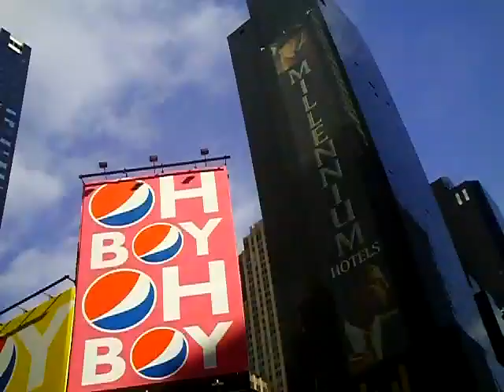Time Square HQ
More footage of Time Square from my brother's visit there.